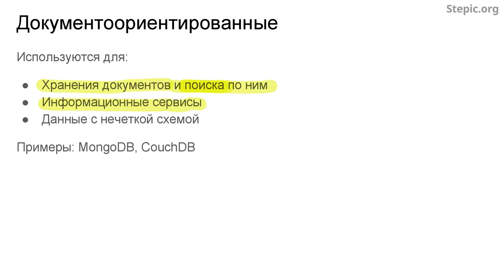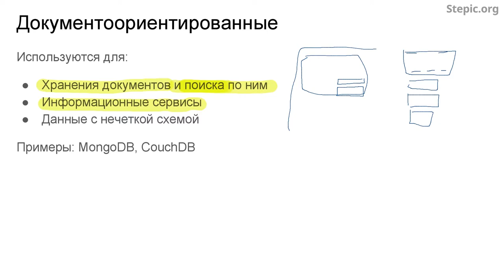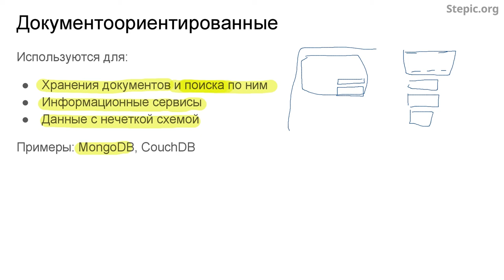Введение в базы данных - 89 урок. Термины и характеристики NoSQL